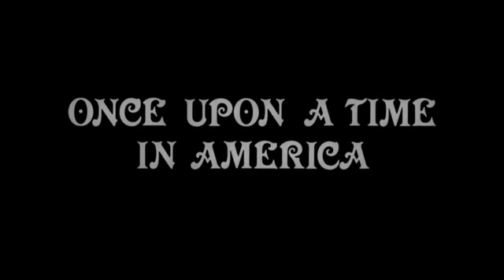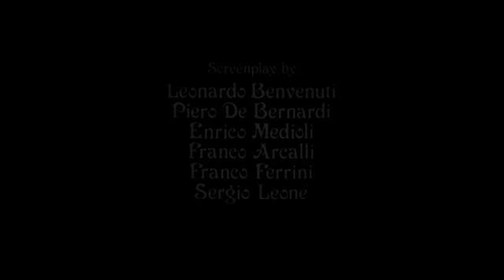ワンス・アポン・ア・タイム・イン・アメリカ(字幕版) (プレビュー)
1921年代初頭のニューヨーク。禁酒法の嵐が全米を吹き荒れる中、ヌードルスとマックス、二人の少年は出会った。やがて二人を慕う仲間たちが集い、彼らの暴走は狂気を帯びていく。友情・愛・裏切り 。これはユダヤ系ギャングの半世紀に及ぶ一大叙事詩である。